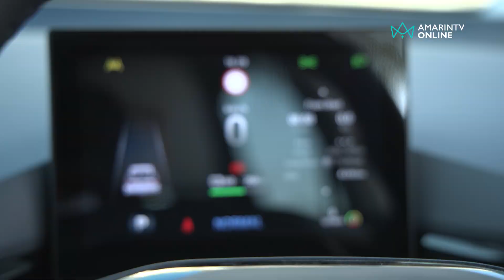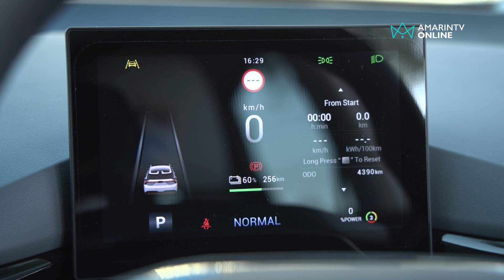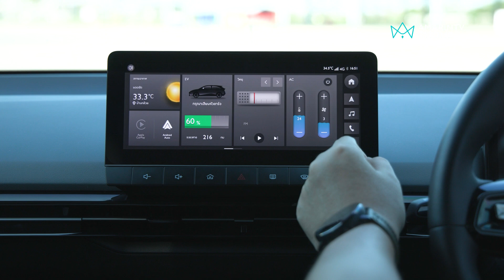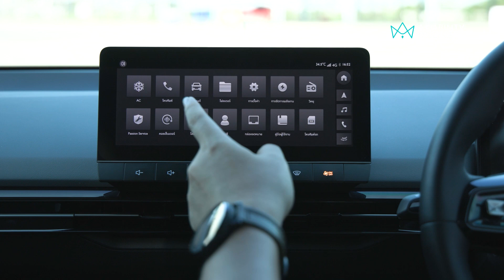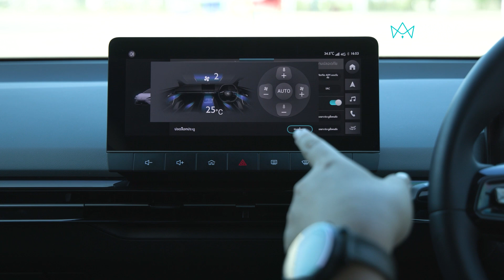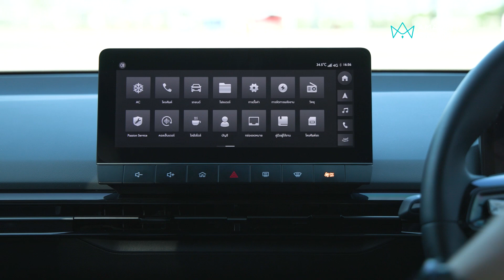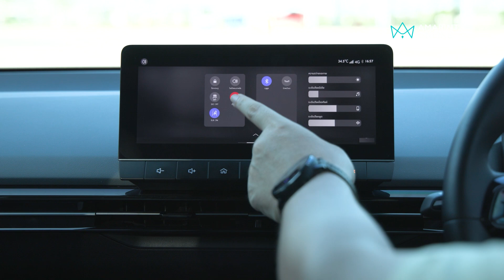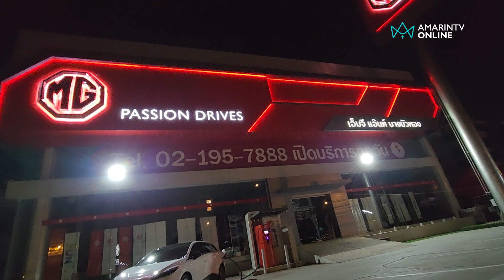ลองขับบนถนนจริง MG4 ELECTRIC รถอะไร! ยิ่งขับยิ่งสนุก ช่วงล่างคือเมนูแนะนำ l ยานยนต์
ลองขับบนถนนจริง MG4 ELECTRIC รถอะไร! ยิ่งขับยิ่งสนุก ช่วงล่างคือเมนูแนะนำ